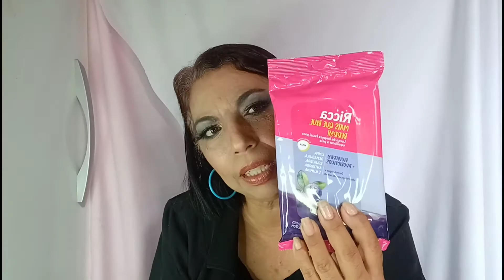30 de janeiro de 2022